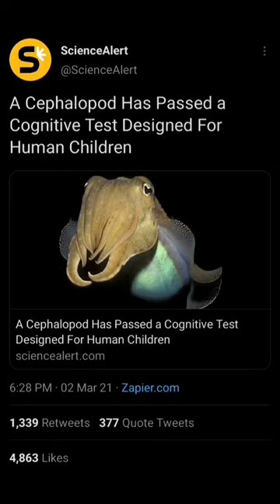Splatoon Memes I stole v2